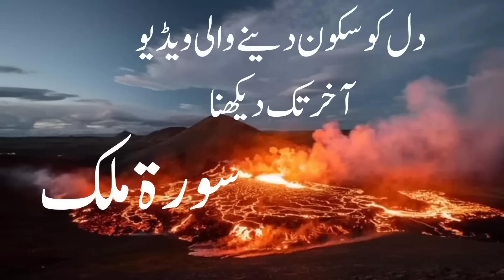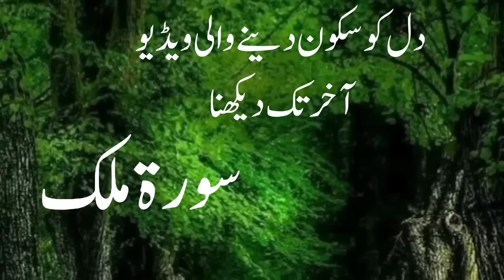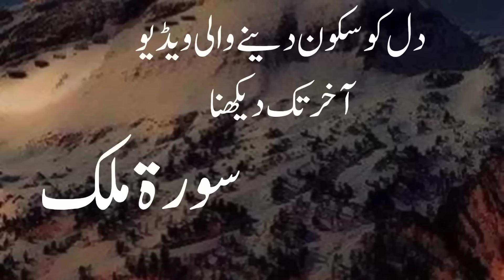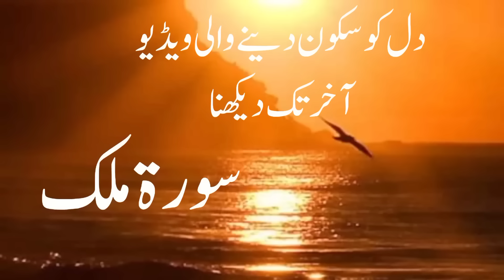Surah Mulk With Urdu Translation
Reciter Misher Rashid Alfasay
Translation  urdu voice  by  Shamshad Ali Khan